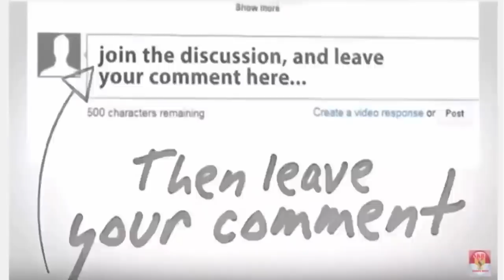Terungkap..!! 8 Foto Sarah Azhari dan Anak Lelakinya Tuai Kontroversi,Pose Telanjang Dada..!!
Baru-baru ini pose-pose berani Sarah Azhari dan sang buah hati menuai banyak kontroversi karena dianggap terlalu 'panas' juga berani.
Aktris seksi yang kini jarang muncul di televisi tersebut nampak mengenakan jumpuit berwarna hitam yang senada dengan kostum yang dikenakan oleh sang anak, Albany Ray.
Namun siapa sangka tak hanya dalam sesi pemotretan saja keduanya nampak menunjukan kekompakan juga keharmonisan.
Pada akun jejaring sosial Instagramnya, Sarah Azhari juga kerap kali mengunggah momen-momen kebersamaan dirinya dengan sang putra.

Tak jarang banyak yang berkomentar jika keduanya lebih cocok menjadi kakak beradik atau sepasang kekasih.
Hal ini tak mengejutkan lantaran di usianya yang menginjak kepala empat, Sarah nampak awet muda bak remaja 20 tahunan.
Berikut delapan foto Sarah Azhari dan sang buah hati yang bikin netizen salah fokus!